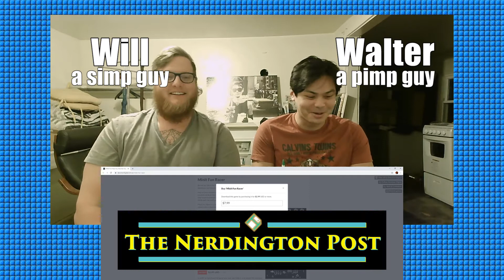Bad Tastes in Our Mouths | The Nerdington Post - February 20, 2021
Direct! Will nerds ever be able to manage expectation? No. Emphatically no.
00:00 - Being Facetious and Charity
01:57 - What We're Playing and Paleontology
05:20 - Outrage for DualSense Drift and Resident Evil
07:28 - A Konami Comeback?
11:14 - Mortal Kombat and Jackie Chan
15:52 - MBS Buys Into Gaming
18:23 - Nintendo Direct 02.17.21
24:00 - Golf and Curbing Expectations
35:16 - Tactical Dreams Come True?
47:26 - Skyward Disappointment